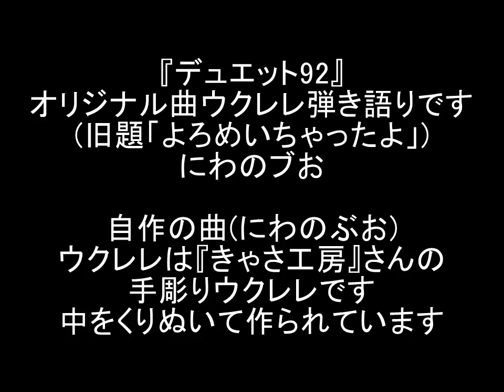『デュエット92』オリジナル曲ウクレレ弾き語りです にわのブお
(旧題「よろめいちゃったよ」)自作の曲(にわのぶお)
ウクレレは『きゃさ工房』さんの手彫りウクレレです